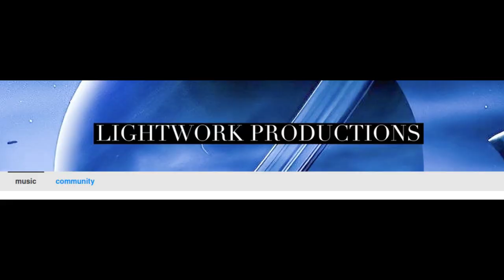APEDEMAK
LIGHTWORK PRODUCTIONS Chicago, Illinois
Augustus Taylor, founder of LIGHTWORK PRODUCTIONS.
Born and raised on the southside of Chicago, IL, USA, in theWoodlawn/Hyde Park area.
Grew up in a predominately music loving family. Was introduced to House Music in the early 80’s.
Partied with legendary DJ’s, Frankie Knuckles, Ron Hardy, Andre Hatchett, and Michael McNeil.
Now with my brother RON TRENT TRINIDADIANDEEP.
That’s me.

GOLDEN TUNES
by LIGHTWORK PRODUCTIONS

AUGUSTUS TAYLOR & TRINIDADIANDEEP
license